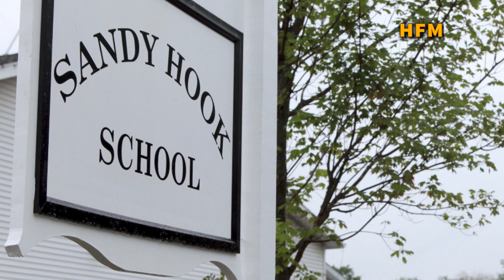আজাররির হাতে নিহত ২৩১৭ আর্মেনিয়া সেনা-সংঘর্ষে ইরানের ৩ সেনা ‍নিহত!তুরস্কের সীমানা লঙ্ঘন করেছে গ্রিস